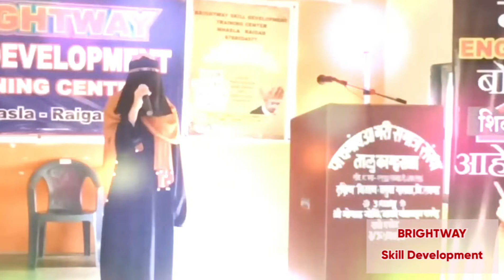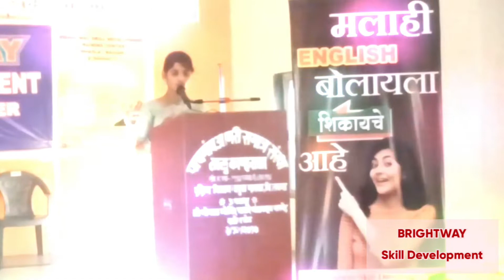Motivation and Award Distribution Program (Part 4)